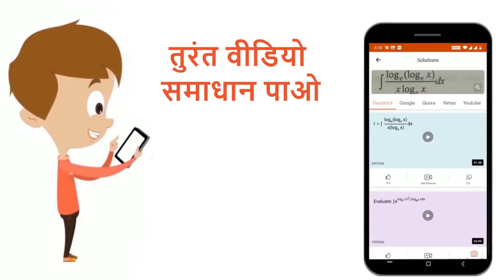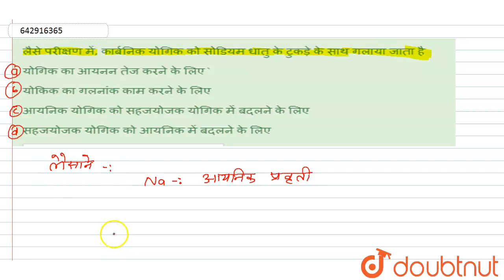लैसे परीक्षण में, कार्बनिक योगिक को सोडियम धातु के टुकड़े के साथ गलाया जाता है | 12 | प्रायोगिक र...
लैसे परीक्षण में, कार्बनिक योगिक को सोडियम धातु के टुकड़े के साथ गलाया जाता है
Class: 12
Subject: CHEMISTRY
Chapter: प्रायोगिक रसायन से सम्बंधित सिद्धान्त
Board:IIT JEE

👉 Have Any Query? Ask Us.